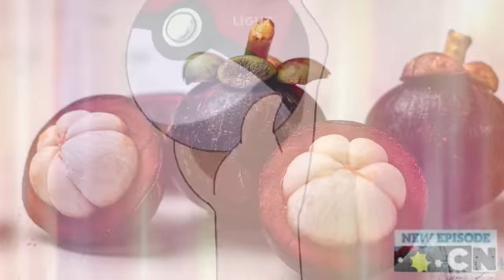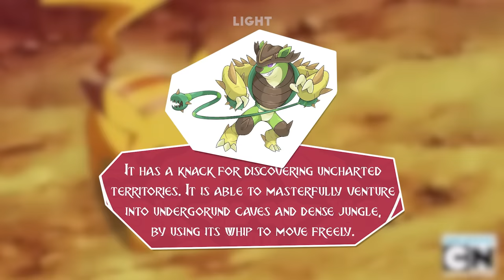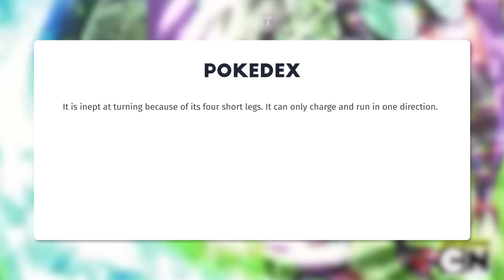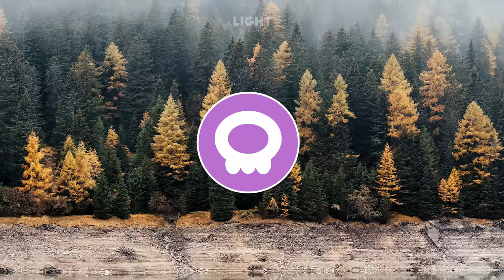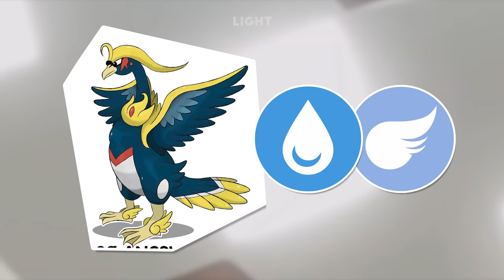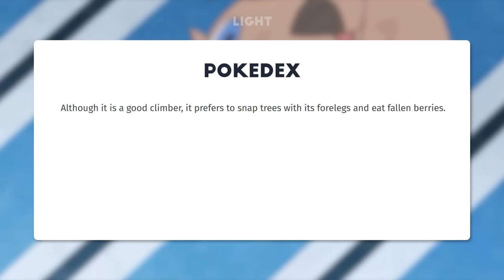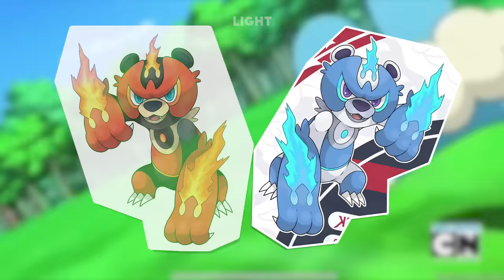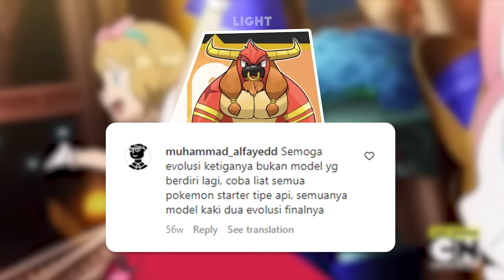27 DESAIN FAKEMON STARTER INDONESIA!! 🔥 - Pokemon Indonesia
09:51Join membership channel ini:

Halo! Kali ini kita bakal bahas, daftar 27 desain Fakemon Indonesia, atau fakemon starter Indonesia yang ternyata keren-keren bangett!! Bahkan menurut gw ada beberapa yang lebih keren dari pokemon atau Pokémon yang ada di seri pokemon, movie pokemon, film pokemon atau di game pokemon loh! Dijamin kalian bakalan kaget liat desainnya! 🤩

Dan dari semua yang dibahas ada juga ternyata berhubungan sama pokemon yang udah ada! Penasaran kan, pokemon apa aja yang dimaksud? Apakah dia pokemon terkuat juga? Atau top pokemon legendary keren? Kita bahas satu-satu ya. 😁

Yuk belajar bareng dan jadi player yang positif, jangan jadi player yang toxic. 😉

Bagian dari video:
00:00 Fakemon
00:28 Starter 1
04:00 Starter 2
06:35 Starter 3
09:51 Starter 4
14:05 Starter 5
16:30 Starter 6
19:07 Starter 7
22:36 Starter 8
25:12 Starter 9
29:01 Kirim Fakemon